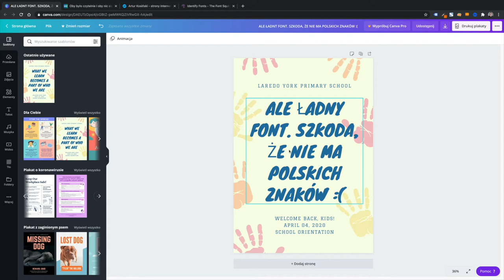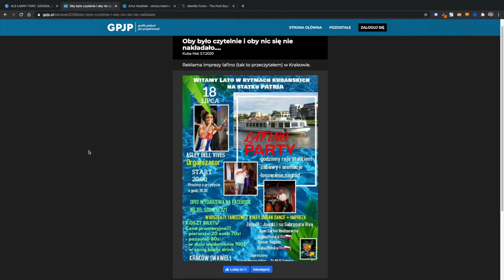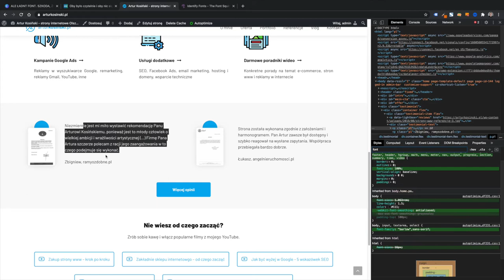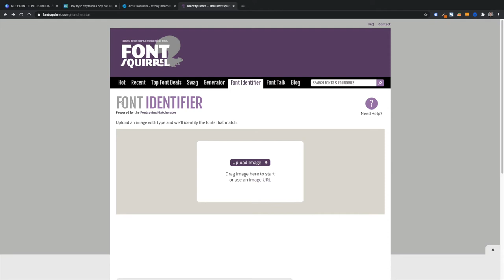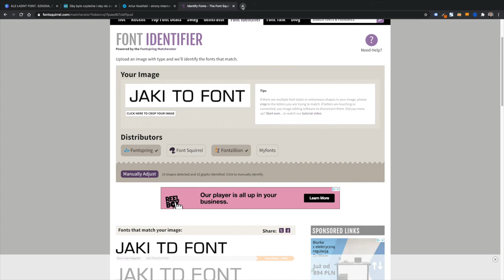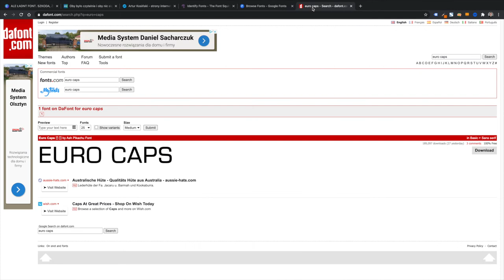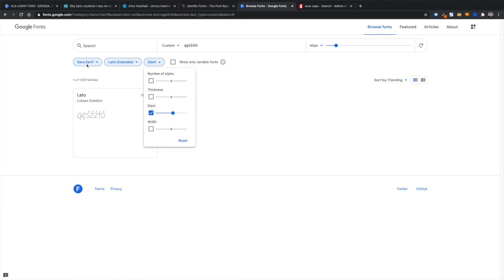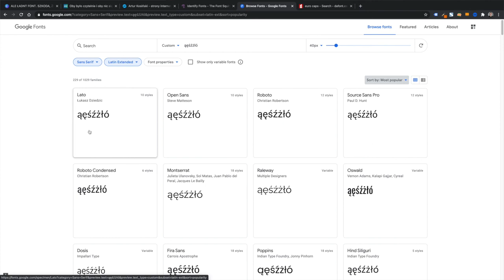⭐️ Instrukcja Google Fonts. Zadbaj o fonty w swojej firmie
Cześć, jeśli prowadzisz firmę lub zajmujesz się marketingiem to w tym filmie chciałbym zwrócić Twoją uwagę na stosowanie fontów, czyli tzw. czcionek, w swoich materiałach firmowych. Pokażę Ci częste błędy, przydatne narzędzia i instrukcję doboru i pobierania odpowiedniego kroju pisma z bazy Google Fonts. Zapraszam do oglądania.

Instrukcja Google Fonts – do czego Ci się to przyda?
Zarządzania fontami we własnej firmie to czynność, o której większość świeżo upieczonych przedsiębiorców prawdopodobnie nawet nie pomyśli. Warto jednak już od początku podejść do tego tematu profesjonalne, aby po kilku latach prowadzenia firmy nie trzeba było sprzątać wizualnego „śmietnika” jaki mogą prezentować niespójne materiały firmowe. Do czego może przydać Ci się to wideo i artykuł?

Jeśli dopiero rozpoczynasz swoją działalność – już na początku możesz zadbać o stosowanie jednolitych fontów na wszystkich materiałach i dokumentach – z tego filmu nauczysz się wybierać i pobierać fonty z Google Fonts.
Jeśli masz już stronę lub inne materiały i chcesz dostosować do nich kolejne dokumenty, np. oferty, które tworzysz sam w Wordzie – z tego filmu dowiesz się jak sprawdzić, jaki font jest użyty na stronie lub Twojej wizytówce i jak go znaleźć i pobrać – pokazuję narzędzie Font Identifier.
Jeśli ktoś aktualnie wykonuje dla Ciebie jakiś projekt, ale nie jesteś zadowolony z zastosowanych krojów pisma – możesz zasugerować grafikowi skorzystanie z konkretnego fontu z Google Fonts.